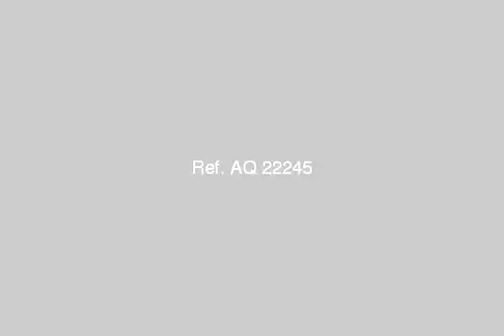apartment for sale in new cairo fifth district cairo - mlseg.com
Real estate egypt, cairo, new cairo city/katameya apartments for sale, divided into 3 bedroomsno,2 bathrooms flooring :cement other  ad number: 4076 - Egypt / Cairo New Cairo City/katameya Nerjs | النرجس عمارات  - Egypt Real Estate |    Greater Cairo |    New Cairo Fifth District |     Apartment For Sale